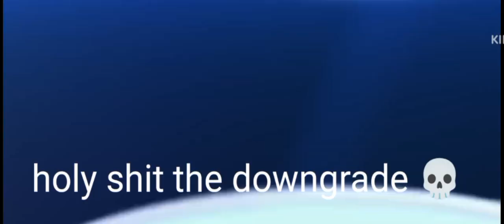Megamind 2 WILL BE AWFUL